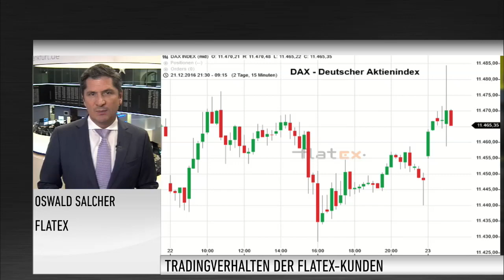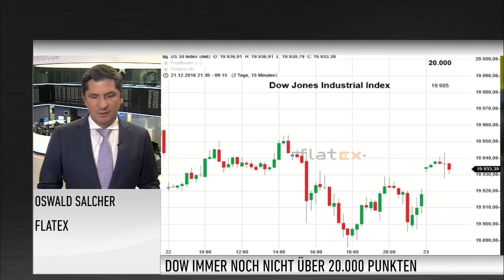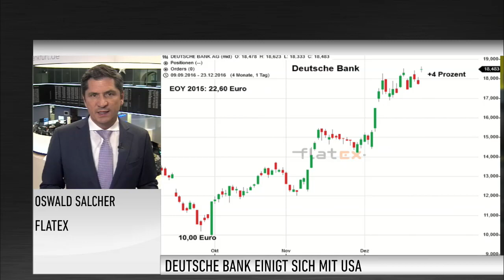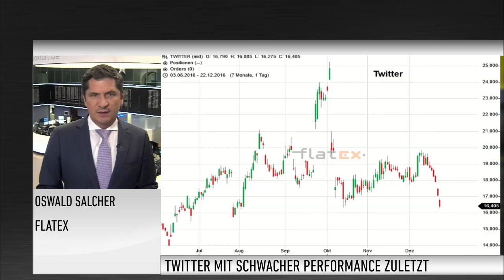Marktanalyst Salcher: Dt. Bank braucht Kapitalerhöhung - Deal mit USA trotzdem positiv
Die Deutsche Bank hat eine Einigung im Rechtsstreit mit den USA erzielt. Die Bank muss 3,1 Milliarden Dollar zahlen. Dazu kommen über mehrere Jahre gestreckt 4,1 Milliarden Dollar an finanziellen Erleichterungen für Kreditnehmer in den USA. Damit liegt die Gesamtsumme deutlich unter den geforderten 14 Milliarden Dollar, aber über den gebildeten Rücklagen. Oswald Salcher von Flatex befürchtet deswegen eine Kapitalerhöhung.